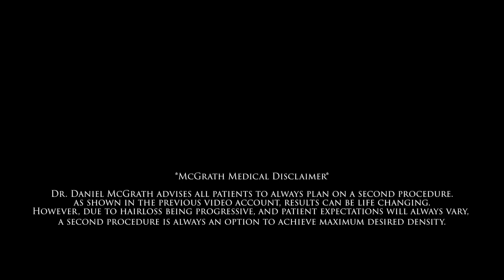Naturally Recessed Hairlines - Steve Talks about Hair Loss Surgery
In this episode of Steve Talks, Steve Cook answers one of our YouTube subscriber questions about what to do with a naturally recessed hairline.